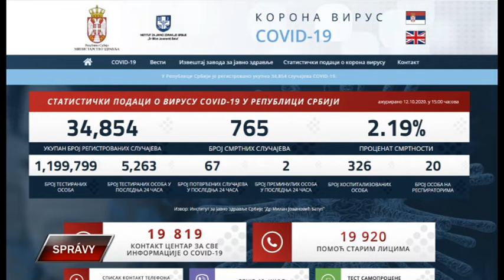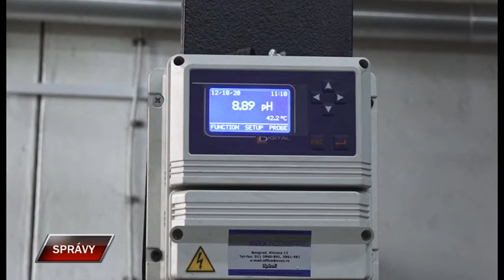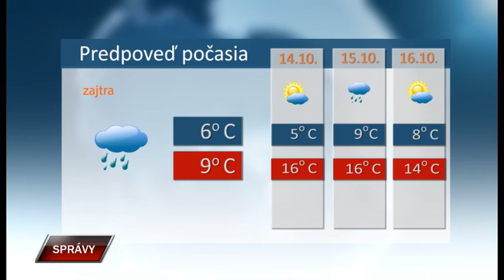Spravy 12 10 2020